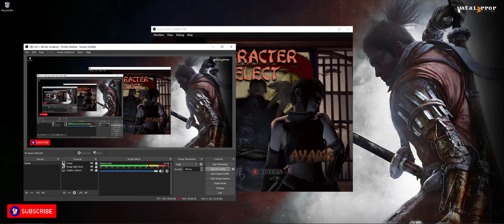XEMU v0.5.1-2- Tenchu: Return from Darkness (In-Gameplay)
This project is focused on making significant forward progress in terms of features, performance, stability, and user experience in Xbox emulation. This project is a continuation of the XQEMU project and based on the excellent QEMU full system emulator project.